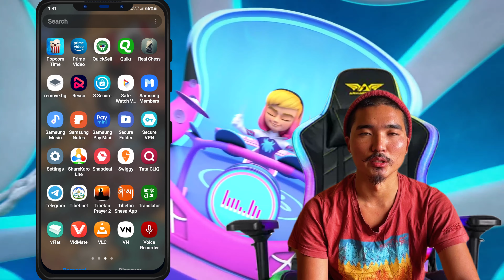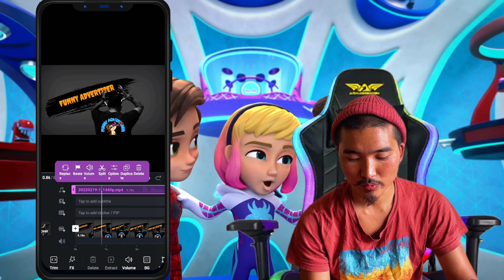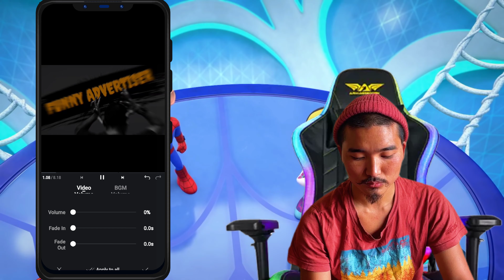ལེའུ་གསུུམ་པ། ཁ་པར་ནང་དུ་བརྙན་ཐུང་བཟོ་སྒྲིག་གི་མཉེན་ཆས་ངོ་སྤྲོད། Easily editing, any video in VN App